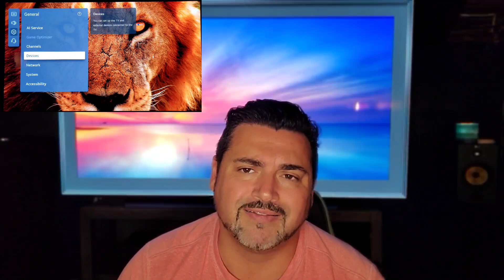LG C1 G1 HDCP 2.2 ISSUE STILL HAPPENING AFTER .03.20.80 UPDATE? TRY THESE TWO EXTRA STEPS!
Hello everyone this vid is for those effected by the recent HDCP 2.2 issue effecting LG C1 and G1 oleds that have also had issues after the most recent update .03.20.80 . I hope this helps and thank you for watching!